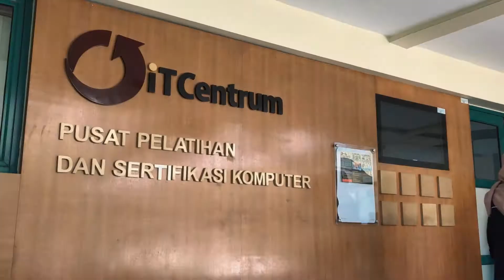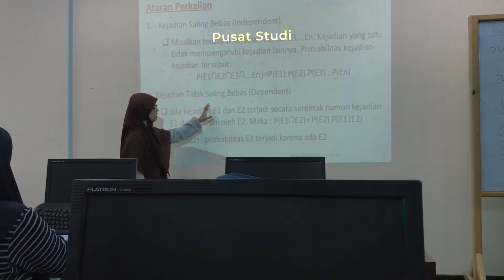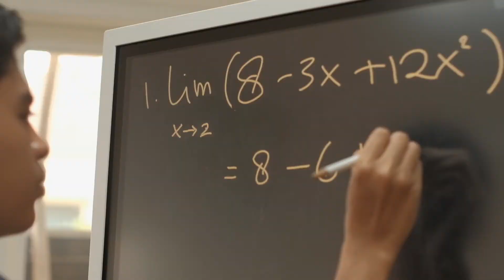Profil Jurusan Informatika UII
Salah satu jurusan favorit di Universitas Islam Indonesia, Jurusan Informatika memiliki 1500 mahasiswa aktif.

Jurusan Informatika Universitas Islam Indonesia berjuang mendidik para mahasiswanya agar dapat menjadi pemungkin solusi teknologi informasi dengan nilai-nilai keislaman.

Jurusan Informatika Universitas Islam Indonesia memiliki dua program studi:
1. Program Studi Informatika - Program Sarjana
2. Program Studi Informatika - Program Magister

Dengan kurikulum yang dikembangkan pada tahun 2020, mahasiswa Program Studi Informatika Program Sarjana tahun ke-4 bebas memilih satu dari lima penjaluran untuk menyelesaikan program sarjana:
1. Penelitian,
2. Magang,
3. Belajar di luar negeri,
4. Pengabdian masyarakat, atau
5. perintisan bisnis.
dan memungkinkan mahasiswa lulus dalam kurun waktu 3,5 tahun.

Aktif berkontribusi pada pengembangan disiplin keilmuan kekomputeran, Jurusan Informatika Universitas Islam Indonesia memiliki Pusat Studi yang menjadi konsentrasi Program Magister:
1. Informatika Medis,
2. Sistem Informasi Enterprise,
3. Forensika Digital,
4. Sains Data

dengan tujuh grup riset:
1. Sistem Informasi,
2. Sistem Siber,
3. Informatika Medis,
4. Informatika Teori dan Sistem Cerdas,
5. Rekayasa Perangkat Lunak,
6. Multimedia dan Visi Komputer, serta
7. Sains Data

Jurusan Informatika bertekad untuk terus menjulangkan inovasi dan melebatkan manfaat dalam dunia IT.
Pembelajaran di Jurusan Informatika Universitas Islam Indonesia didukung dengan fasilitas yang memadai seperti Laboratorium, akses internet cepat, dan ruang belajar yang nyaman, sehingga para mahasiswa dapat mengaktualisasi diri mereka secara maksimal.

Jurusan Informatika Universitas Islam Indonesia juga aktif menyelenggarakan seminar nasional dan Internasional, di antaranya adalah Seminar Nasional Aplikasi Teknologi Informasi (SNATi),  Hacking and Digital Forensics Exposed (H@dfex), dan International Conference on Information Technology and Digital Applications (ICITDA)

Jurusan Informatika Universitas Islam Indonesia juga telah menjalin kerja sama dengan berbagai institusi luar negeri, di antaranya adalah RajaManggala University of Technology Thanyaburi, Thailand, Youngsan University, South Korea, Nanjing Xiaozhuang University, China, University of the Cordilleras, Filipina, Taylor’s University, Malaysia, serta beberapa institusi terkemuka lainnya.

Jurusan Informatika juga telah bekerja sama dengan beberapa perusahaan IT, seperti: Tokopedia, Gameloft, Javan, Solusi247, dan masih banyak lagi.

Digital kini telah menjadi budaya. Jurusan Informatika Universitas Islam Indonesia siap untuk menjadi pionir digitalisasi dunia, memberi semangat kepada masyarakat dalam menyongsong dunia digital, dan mendorong lahirnya inovasi-inovasi teknologi yang solutif.

We are IT Solution Enablers.
Informatika UII.